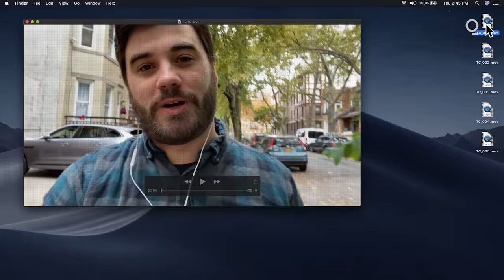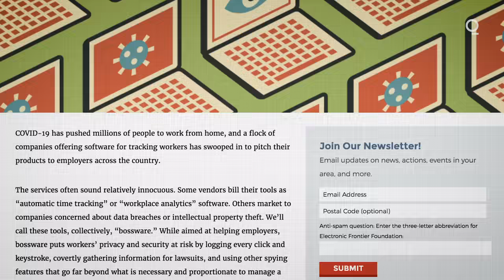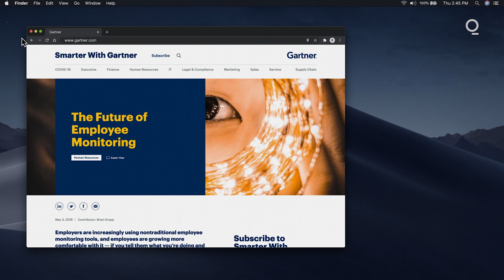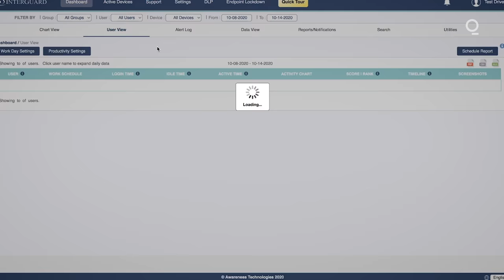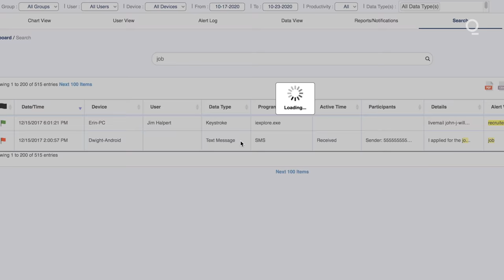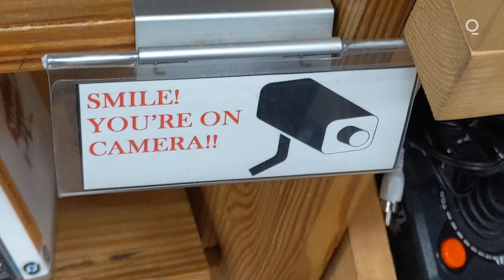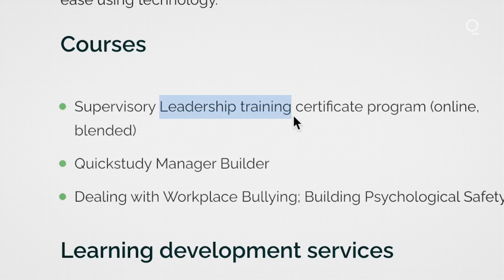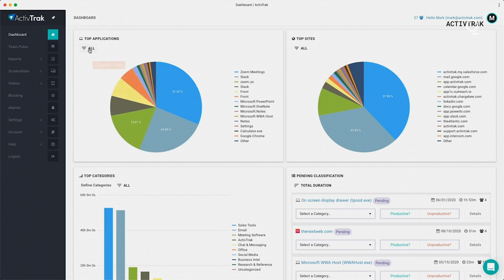How Bossware is Watching While You Work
Employee surveillance software has done booming business as many people continue to work from home. Supervisors use it to record everything their workers do on their computers, analyzing the data to see if your productivity measures up.  They call it "Bossware," and it may be here to stay.

"The Future of Work" explores how work has changed during the Covid-19 pandemic, and which of these changes are likely here to stay - looking at office spaces, the shift in work culture, managers, & their employees from both a macro & micro level.